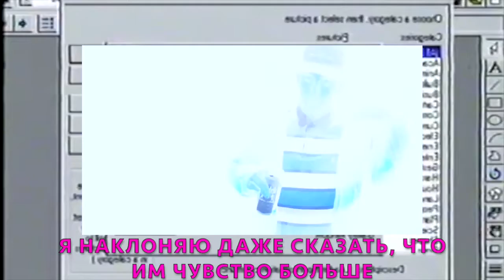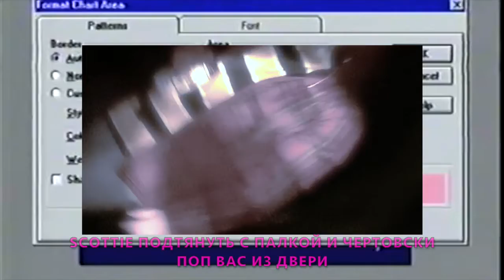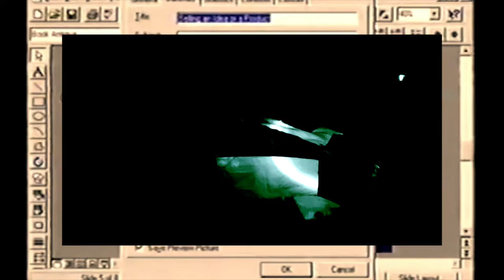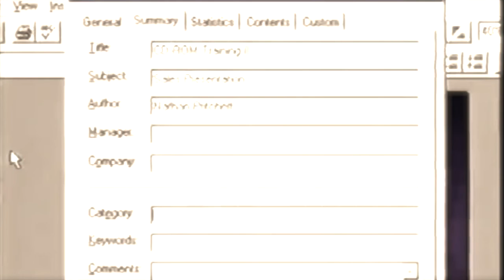Phelps X $cottie X DAD?